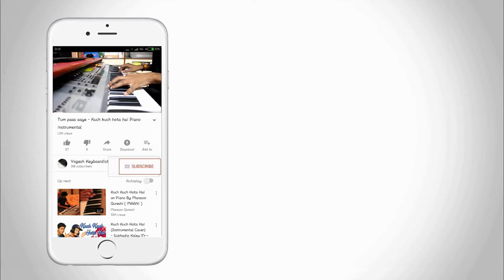Pal Pal Dil Ke Paas Tum Rehti Ho || Instrumental Keyboard Cover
I am going to play a song from "Blackmail" Movie.

# Song : Pal Pal Dil Ke Paas Tum Rehti Ho
Lyricist : Rajendra Krishna
Singer : Kishore Kumar
Music Director : Kalyanji Anandji